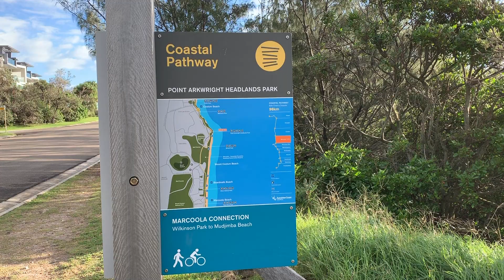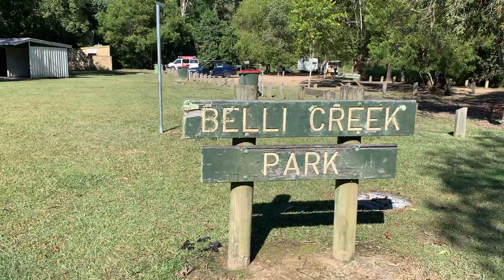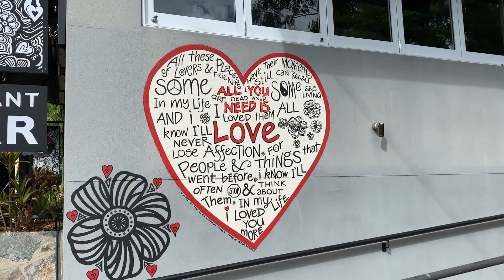Training in Noosa, The Axeman and Camping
We bought an axe! And Tim the tool man became Tim the axeman as he chopped any wood he could find. All in the name of making a fire of course. A 32km long run for Amanda as she heads into the final weeks of her marathon training and a short 5 min run for Tim who also had to do a swim set.

We then headed to a free camp just out of Noosa - Belli Creek Camp. And all the reviews were true. It gets super busy! We got there early and grabbed a good camp spot before kicking the footy around and mucking around down by the creek.

We are both triathlon training with our next event being in Townsville.

Cheers,
Tim and Amanda